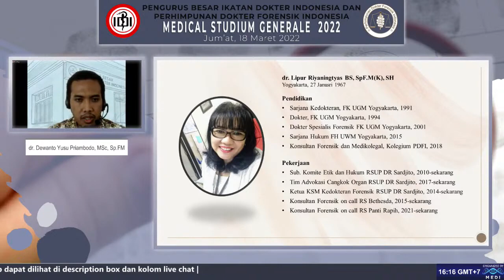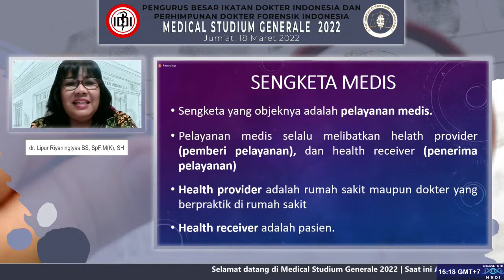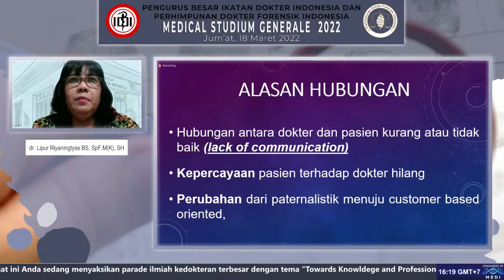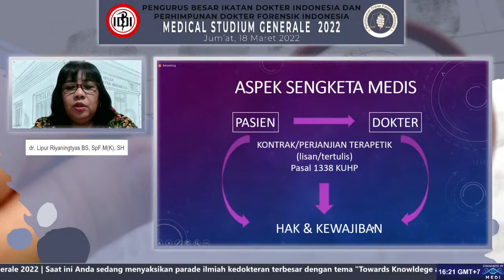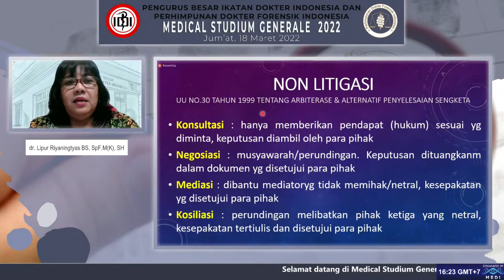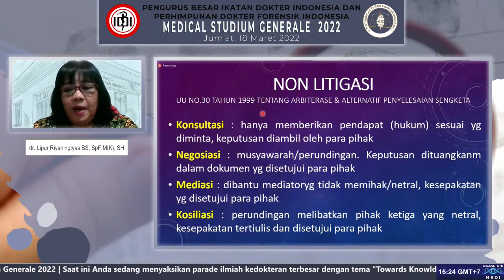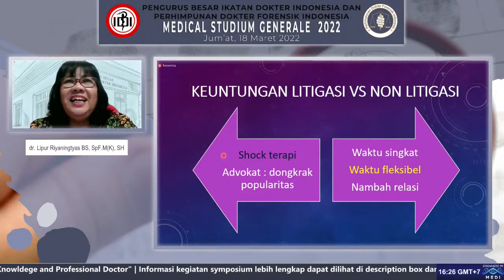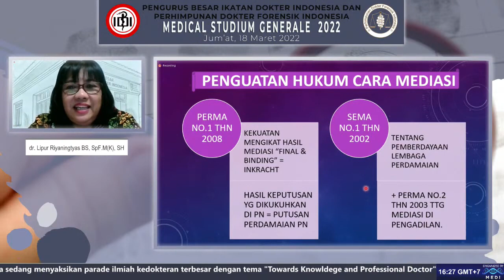Strategi Efektif Penyelesaian Sengketa Medis, by dr.Lipur Riyantiningtyas, Sp.FM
Di ambil dari acara : MEDICAL STUDIUM GENERALE 2022 | "ILMU KEDOKTERAN FORENSIK & MEDIKOLEGAL" | Jum'at, 18 Maret 2022.

Judul PPT : Strategi Efektif Penyelesaian Sengketa Medis, by dr.Lipur Riyantiningtyas, Sp.FM.
LINK YOU TUBE Medical Studium Generale II :

 • MEDICAL STUDIUM GENERALE 2022 | "ILMU...

- PARALEL ROOM 2 -

Selamat datang di Medical Studium Generale 2022. Saat ini Anda sedang menyaksikan Parade Ilmiah Terbesar Hari Ke-18 tentang "ILMU KEDOKTERAN FORENSIK DAN MEDIKOLEGAL" Jum'at, 18 Maret 2022.

Symposium 2 : "Topik : Medikolegal 1"
Symposium 5 : "Topik : Medikolegal 2"
Symposium 8 : "Topik : Visum et Repertum"
Symposium 11 : "Topik : Medikolegal 3"

Symposium 3 : "Topik : Biomolekuler"
Symposium 6 : "Topik : Kekerasan terhadap Perempuan dan Anak (1)"
Symposium 9 : "Topik : Kekerasan terhadap Perempuan dan Anak (2)"
Symposium 12 : "Topik : Kekerasan Seksual pada Anak"
Transcript